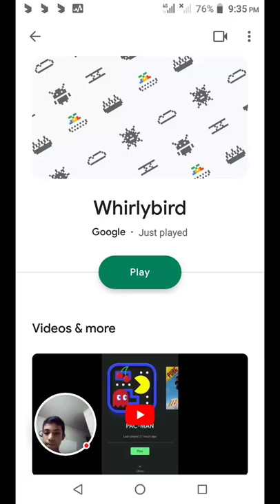Whirlybird - 2022-06-12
Whirlybird